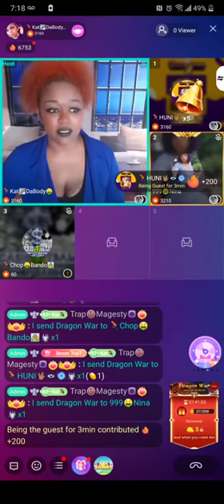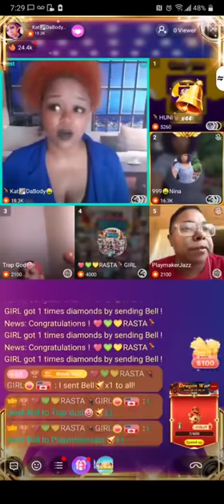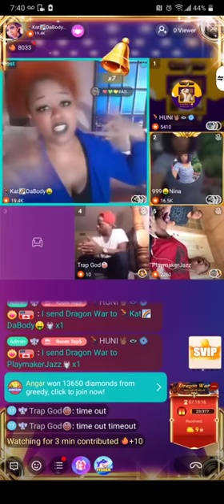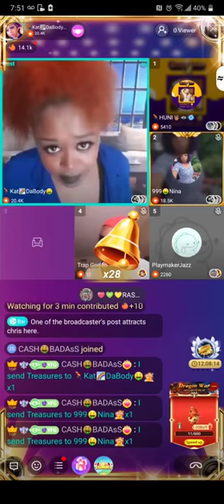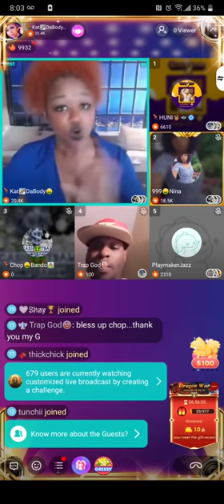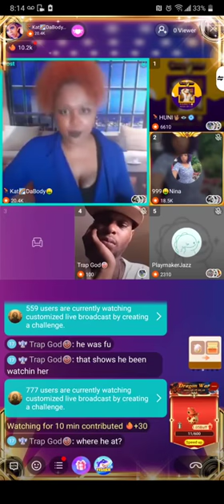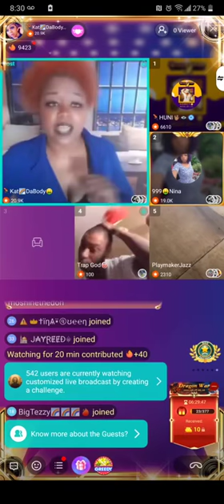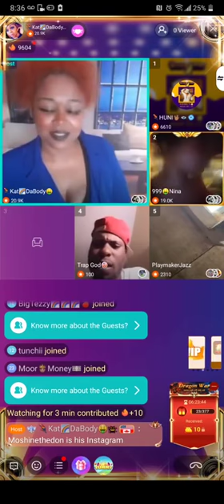MoShineTheDon | Registered Sex Offender | KatDaBody Shares her story on BIGO Live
Mother shares her story of how she had two children by a registered sex offender Who was arrested for raping a minor. Listen in on how she shares her story about her experience with Maurice Lee aka MoShineTheDon a Registered sex offender